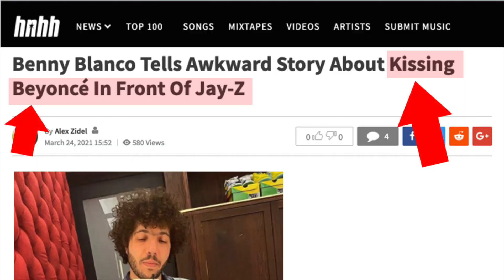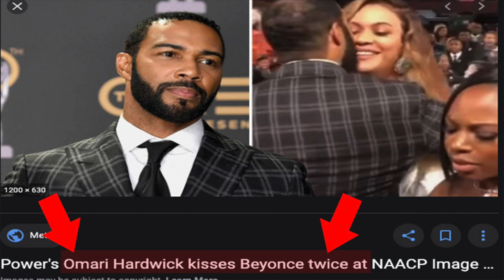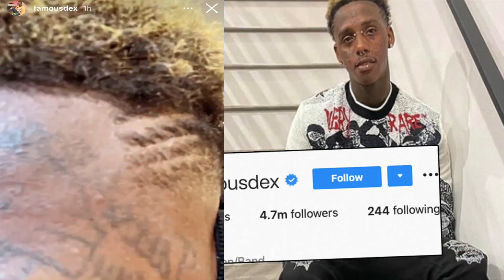Benny EXPOSED Jay Z for SOFT Movements +Famous Dex said his EX Manager is pulling SHADY MOVES